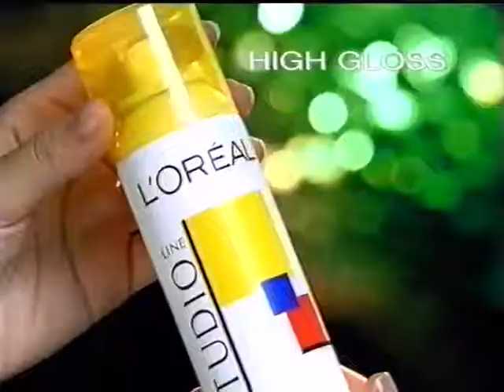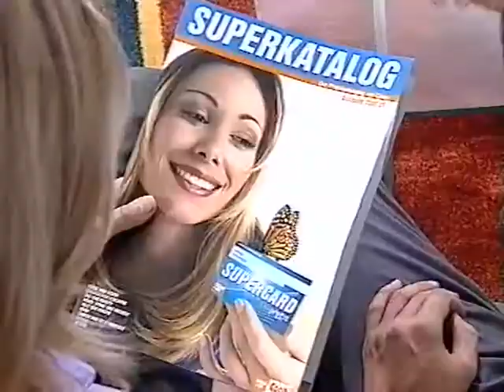Coop Mittwochstudio, Folge 1102 vom 17. Mai 2000